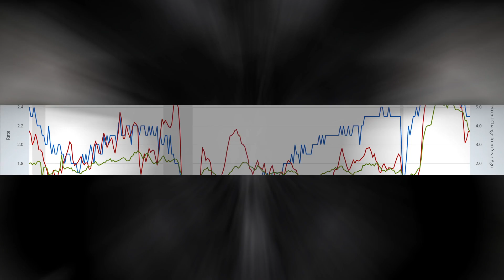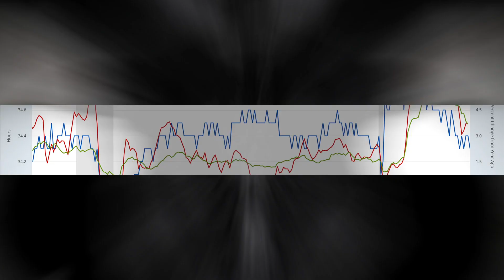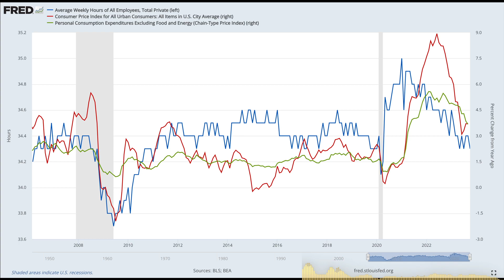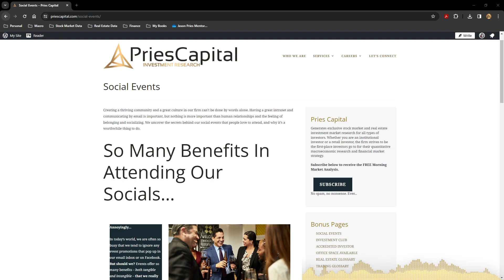Pries Capital Weekly Market Snippet- Nov 5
📈 Weekly Market Review: What You Need to Know 📉

Good day, savvy investors and friends! It's that time of the week again, and we've got the insights you've been waiting for in our latest Weekly Market Snippet.

🌐 In this week's debrief, we dive into the market's response to softer economic data and another Fed pause. The S&P 500 made significant gains, showcasing the importance of tactical investment strategies in today's dynamic market.

💼 Pries Capital provides you with a clear breakdown of what's happening in the financial world, helping you stay ahead in your investment game.

Here are some key takeaways:

🌟 The Federal Reserve left interest rates unchanged in their latest meeting, aligning with our predictions.
📈 Disinflation is firmly in place, with economic data showing signs of softness, not weakness.
📊 Our analysis delves into the labor market dynamics, the quits rate, and more.

Don't miss out on these valuable insights! Read the full Market Trading Report and keep your investment game strong.

For in-depth discussions on the markets and real estate, visit our . And mark your calendars for November 9th - our monthly investor meetup is open to the public. Join us at our Surfside Beach office at 6 p.m. for networking, drinks, and connections with fellow investors, lenders, agents, and more.

If you have any questions or need more information, don't hesitate to reach out at . We're here to support your financial success.

Wishing you a fantastic day, and we look forward to seeing you soon!